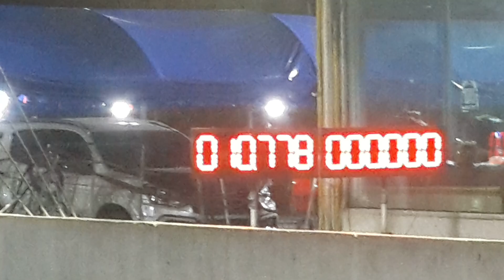เชฟตาหวานหัวเดี่ยว 2500cc เอ๋เทอร์โบนครปฐม 11.162 sec. 402m The winner drag party 2022